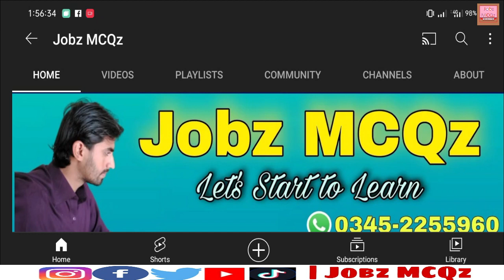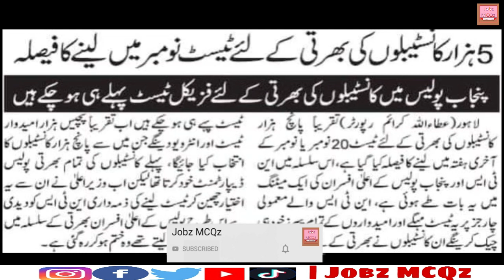Good News Punjab Police Written Test Date Update 2021 || Punjab Police Jobs